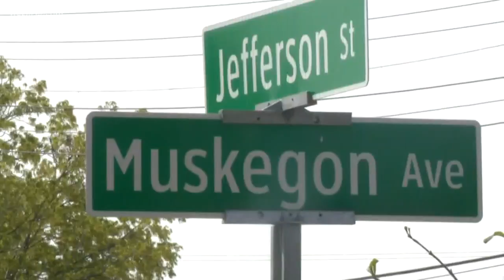State grant will be used to study groundwater at closed Muskegon McDonald's